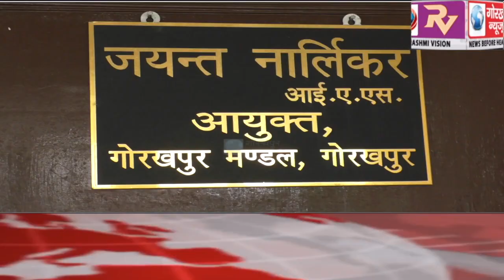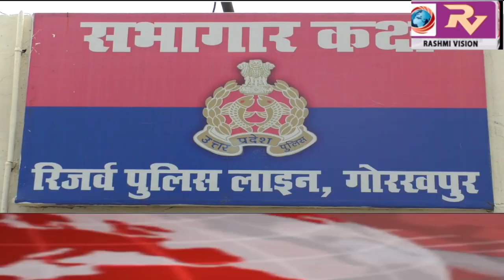GORAKHPUR NEWS Headline -03-06-2020